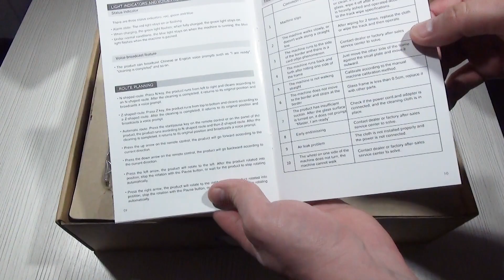Обзор Alfawise WS-86 робот для мытья окон, зеркал и плитки с датчиками удара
Робот для мытья окон очень полезный в хозяйстве гаджет, особенно для тех, у кого более 4-5 окон, а еще более ценен он для тех, кто живёт выше 3-4 этажа. Квадратная форма робота для мытья окон Alfawise WS помогает ему не оставлять разводов и грязи в углах рамы. Но, кроме этого, робот снабжен датчиками удара, которые позволяет ему точно определять границы рамы окна и делать уборку более быстрой. Еще одна полезная штука– это четыре датчика, по углам робота окномоя, которые определят границы поверхности без рамок, благодаря которым, он не падает даже с зеркал на стенах. Управляется с помощью ИК пульта и всегда можно его запустить мыть окно, там, где вы даже не достанете. После уборки он вернётся на то место, откуда начал свой путь к чистоте. Все необходимые меры предосторожности от падений, так же продуманы в этом роботе. Все что надо, это смочить квадратную тряпочку раствором для мытья окон и включить его в розетку 😉